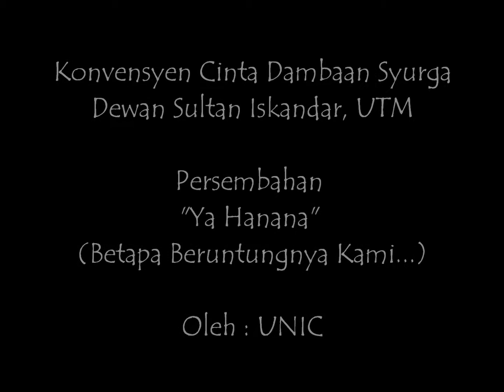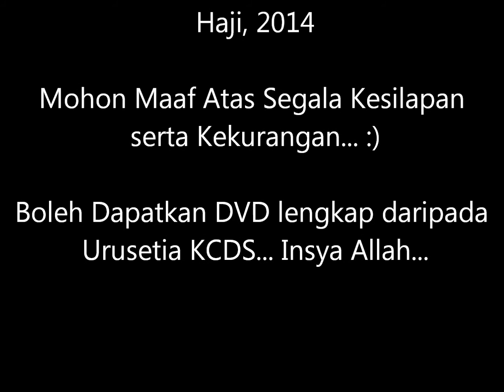Konvensyen Cinta Dambaan Syurga 2014, UTM - "Ya Hanana (Betapa Beruntungnya Kami)" oleh UNIC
Persembahan qasidah oleh team nasyid UNIC